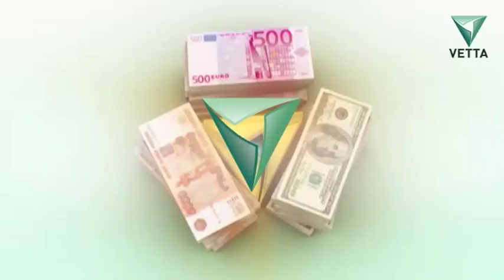Правила денег от 15 сентября